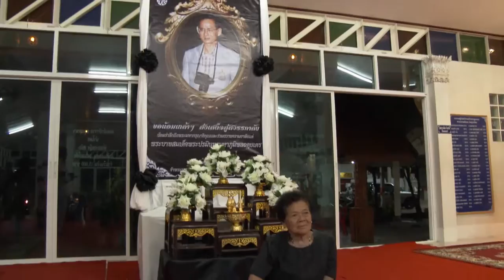เบื้องหลัง สวดมนต์พระบาทสมเด็จพระเจ้าอยู่หัว วัดทุ่งธงไชย จ.เพชรบูรณ์2559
เบื้องหลัง สวดมนต์พระบาทสมเด็จพระเจ้าอยู่หัว วัดทุ่งธงไชย จ.เพชรบูรณ์ วันที2 /2559